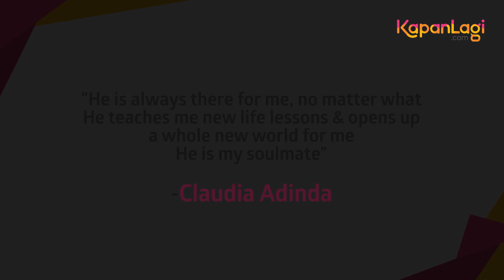Derby Romero Menikahi Claudia Adinda di Bali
KAPANLAGI.COM - Nggak butuh waktu lama bagi Derby Romero untuk menemukan soulmatenya. Setelah putus dari Febby Blink, Derby bertemu dengan Claudia Adinda, seorang fashion designer cantik yang berusia lebih tua darinya. Derby pun mantab menikahi pujaan hatinya ini di Bali, 15 Oktober lalu.